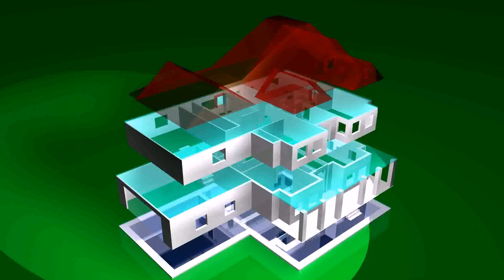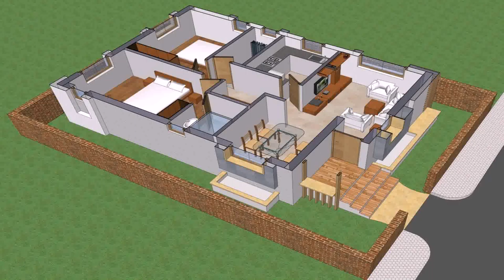3d Design Of House Plan (see description)